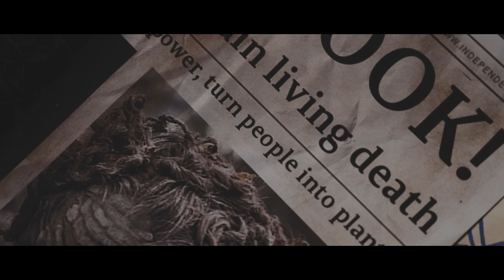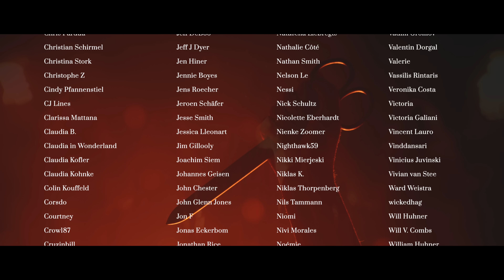Charlotte Wessels - AFKICKEN - Official Music Video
Charlotte Wessels presents
A Video Ink production

AFKICKEN appears on Tales From Six Feet Under

You can join Patreon for only 3 euros and it will give you direct access to the full back catalogue of twenty-four Songs Of The Month, covers and other bonus tracks, BTS features, monthly hangouts and more!

AFKICKEN

Cast:
Tori Davies
Sanna Kelly
Jade Rumens
Lidewij Bouter
Anika Campbell-Hypolite
Sue King-Spear
Cheryl Vallely
Teiha Kristian

Make up and SFX:
Sammm Agnew
Michelle Yates

Styling: Steve Jelbart
Choreography: Jade Rumens
Special fx: Rupert Pearson
Stunt Driver: Connor Duffy
Gaffer: Benjamin Goff
1st assistant Camera: Harvey Mountford
2nd assistant director: Charlotte Bowe
Editor and grading: Oliver Price
vfx: Rick McCulaugh
BTS: Jordan Greenhaulgh, Tyler Palmer
Additional videography: Claire Van Dam
Art Design Assistants: Millie Roach,  Sarah Bradshaw, Willow Rose Price

Director of photography: Oliver Price
Video Written by Adam Barker, Charlotte Wessels
Video produced and directed by Adam Barker

Afkicken and Afkicken Coda
Written, performed and produced
At Six Feet Under Studios by
Charlotte Wessels

Mixed and Mastered
At Giesound Studios by
Guido Aalbers

The making of this song and video would not have been possible without the tremendous support of my wonderful Patreon community; those whose names appear in the thank you-list at the end of this video,  those who wish to remain anonymous, as well as Olivier GT who doesn’t appear in the thank you- list even though he entered his name twice. We can only assume monster Frank turned his name into a plant.